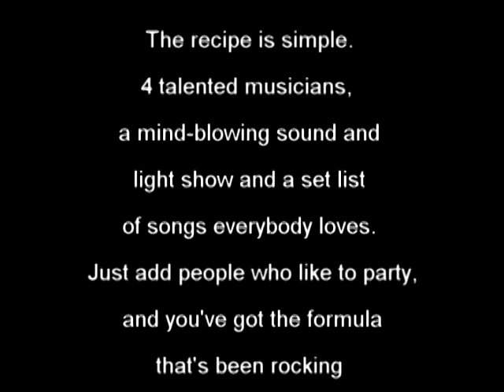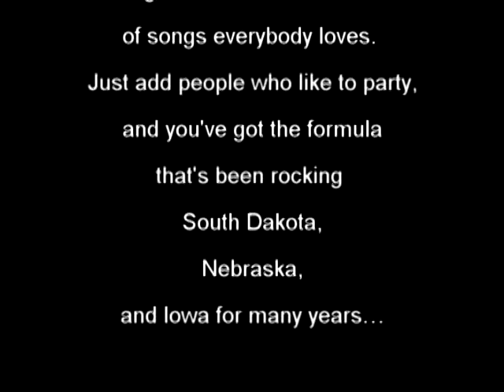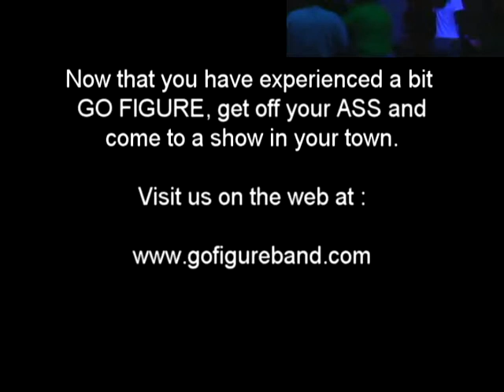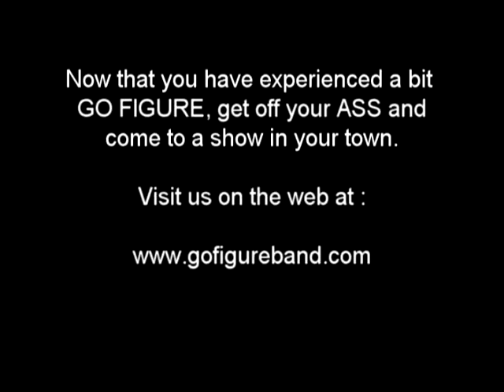Go Figure Band Demo Video